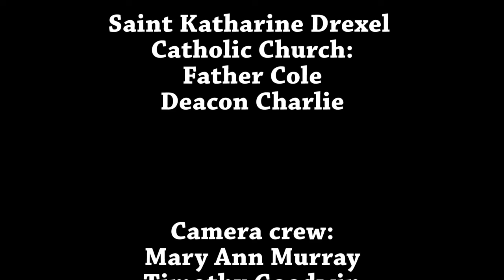NW0818 Plays over the weekend of August 19 through August 22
"Next Week in Wolfeboro" is a show dedicated to telling YOU what's going on around our great little town, shot, produced, and edited every week by Wolfeboro Community TV. From concerts at the Cate Park Band Stand to Contra Dances at town hall, we really try to highlight it all! We also have segments from Wolfeboro Parks & Recreation, The Chamber of Commerce, St. Katherine Drexel Catholic Church, Calvary Wolfeboro Church, and the Wolfeboro Public Library.
Join our hosts (local students), Will, Jack, and Caden! Tune into Atlantic Broadband Channel 25 (in Wolfeboro only) Friday at 12:30 P.M. or catch it every 6 hours after the first showing every weekend through the last showing at 6:30 P.M. on Monday, or look for it on the WCTV Facebook and YouTube pages every Friday!